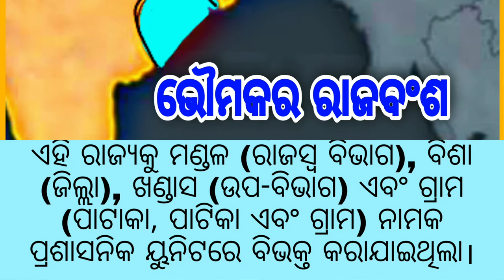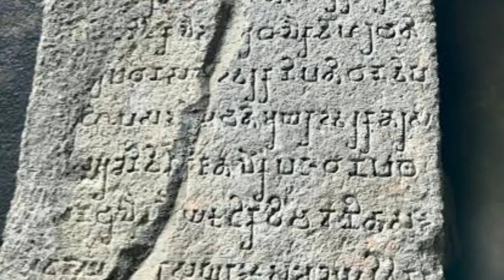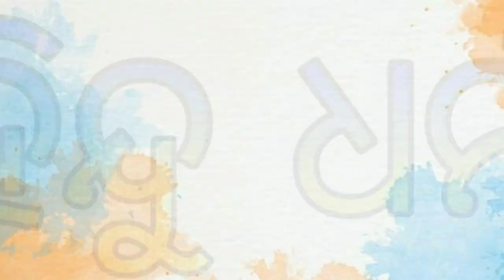Bhaumakara dynasty l part 2 l bhaumakara rule in odisha l ଭୌମକର ଶାସନ l history of odisha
ଭୌମକର ରାଜବଂଶ
ଭୌମକର ସାମ୍ରାଜ୍ୟ

 bhaumakara dynasty
history of odisha

welcome to my Chanel
Hi friends
myslef saktiprasad